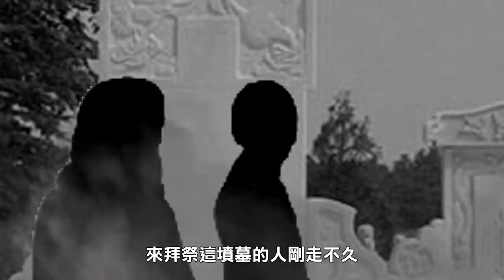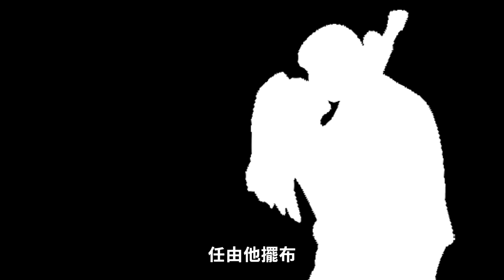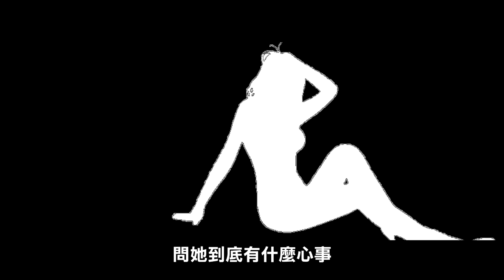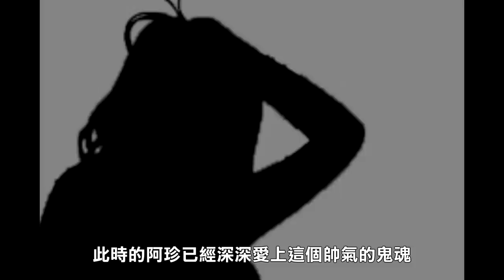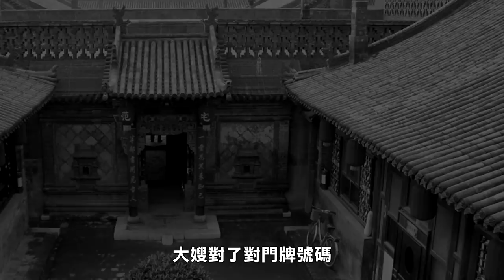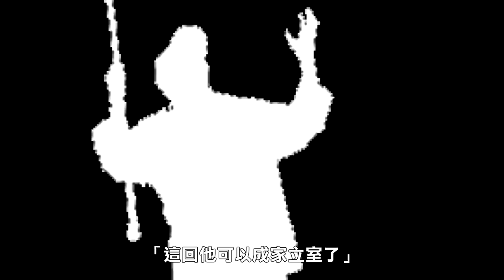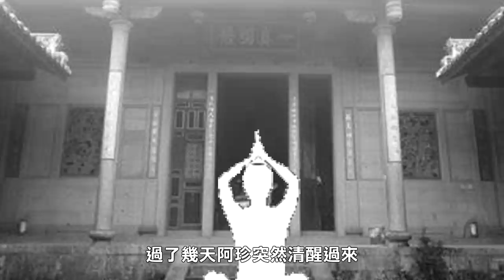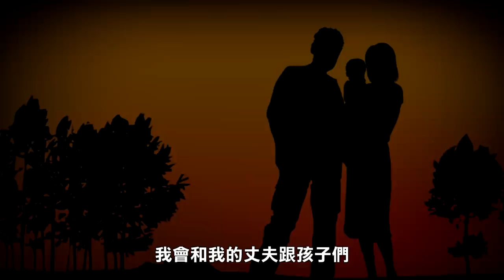【鬼の語錄】清明節事件簿！鬼迷心竅的人鬼戀！(王狗)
清明節事件簿